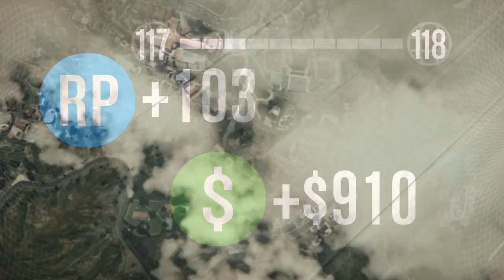The Break Out! (GTA 5 Online Heists!)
The crew try to organise prison break-outs, while also discovering that not a single one of them are good at it and their communication is lacking. Expect chaos, insults, spoilers, rude words and absolutely terrible ability to co-ordinate dress codes.